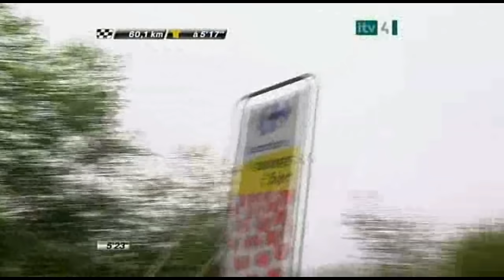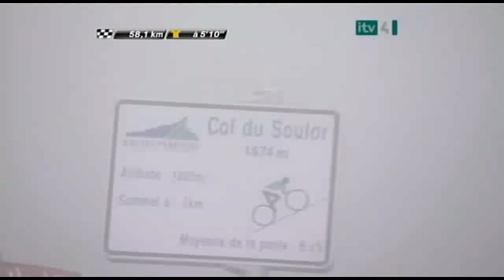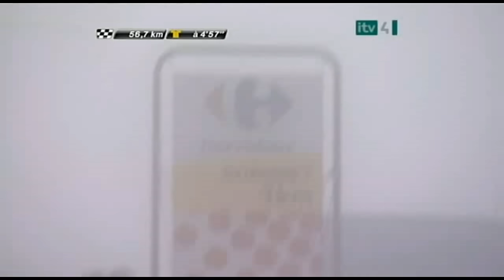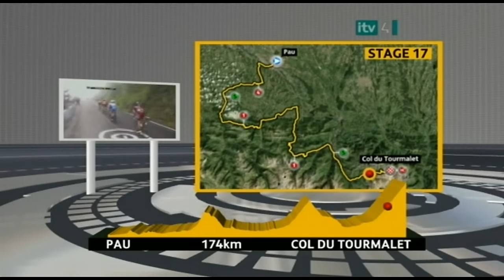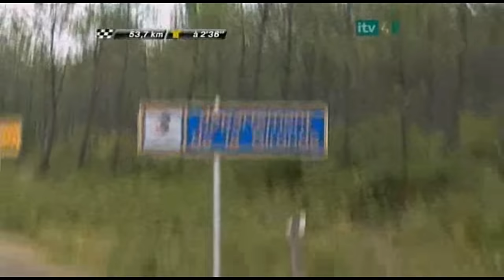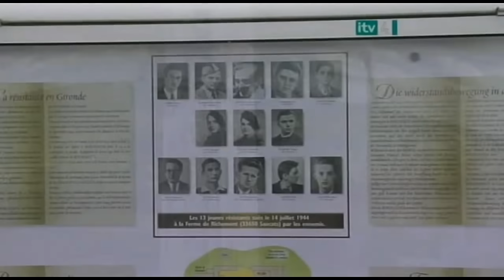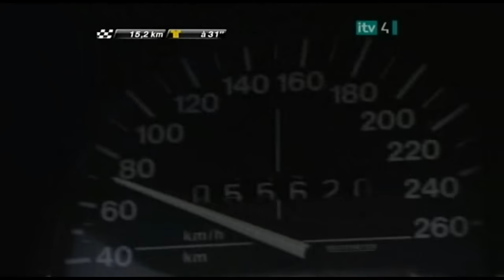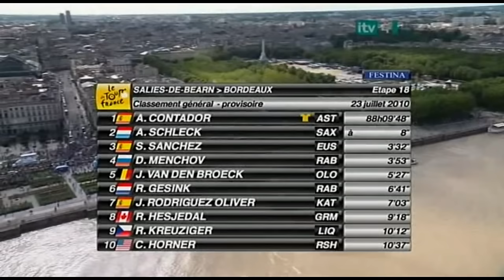Cycling Tour de France 2010 Part 7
In part 7 of the Tour the France 2010, 3 stages are covered:

• Stage 17: 22 July - Pau to Col du Tourmalet  - 174 km (108 mi) - Mountain stage
• Stage 18: 23 July - Salies-de-Béarn to Bordeaux - 198 km (123 mi) - Flat stage

The 2010 Tour de France was the 97th edition of the Tour de France cycle race, one of cycling's Grand Tours. It started on 3 July with an 8.9 km prologue time trial in Rotterdam, the first start in the Netherlands since 1996. The race visited three countries: the Netherlands, Belgium and France, and finished on 25 July on the Champs-Élysées in Paris.

The total length was 3,642 kilometres (2,263 mi) including 60.9 kilometres (37.8 mi) in time-trials. Following an opening prologue time trial, the first three stages passed through the Netherlands and Belgium on routes designed to replicate some features of the spring classic cycle races. This included seven cobblestone sectors totaling 13.2 kilometres (8.2 mi), the longest distance of cobblestones in the Tour since 1983, on stage 3.[3] There were six mountain stages, three of them with mountaintop finishes, and two medium mountain stages. In the 100th anniversary year of their first inclusion on the Tour, the emphasis was on the Pyrenees, with two ascents of the Col du Tourmalet.

The Tour was initially won by Alberto Contador, who was later revealed to have failed a doping test. After a series of events, the CAS finally decided in February 2012 that Contador lost his results from 2010, declaring Andy Schleck the new winner. Schleck also won the young riders' competition for the third time running. France's Anthony Charteau won the polkadot jersey as the King of the Mountains whilst the Italian sprinter Alessandro Petacchi won the green jersey for victory in the points classification.

The official Tour presentation was held on 14 October 2009. It was the third consecutive Grand Tour to begin in the Netherlands, as the 2009 Vuelta a España began in Assen, and the 2010 Giro d'Italia in Amsterdam.